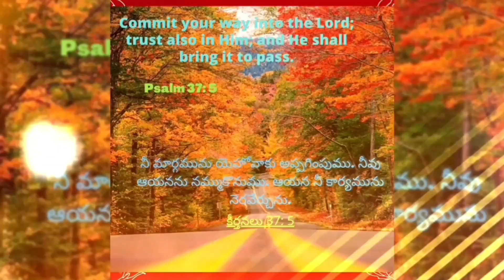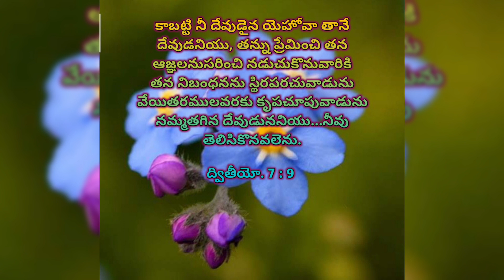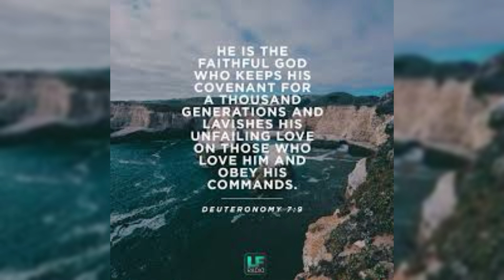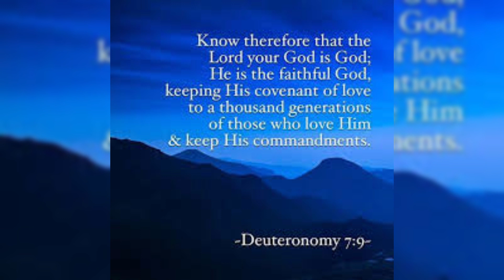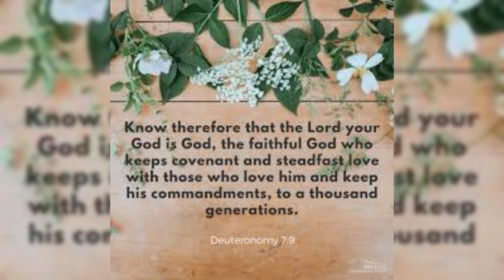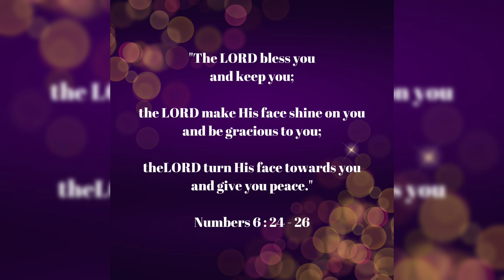నమ్మదగిన దేవుడు ||కృపావార్త సమయం, 02-02-2024 ||Hour of Grace ||Mrs Grace Bhaskar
Hour of Grace
కృపావార్త సమయం
నమ్మదగిన దేవుడు